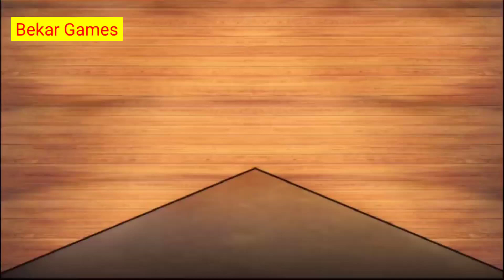Talking tom Billu mirchi eatingcartoon funny video | BilluComedy I| fruits Comedy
Talking tom Billu mirchi eating
cartoon funny video | Billu
Comedy I| fruits Comedy